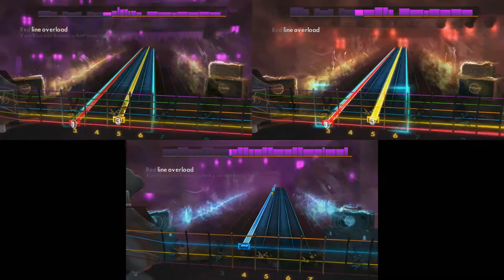Rocksmith 2014 (Kenny Loggins - Danger Zone) Lead/Rhythm/Bass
Somebody better call Kenny Loggins